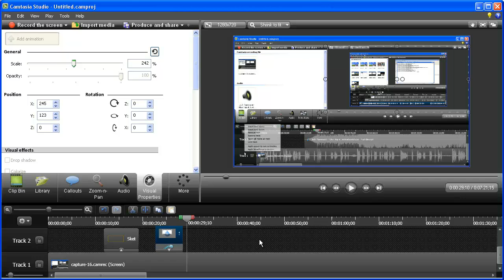CS8 ย่อ ขยาย ย้าย Callouts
แสดงการตัดต่อ โดยการย่อ ขยาย ย้าย Callouts โดยใช้ Callouts ร่วมกับ Visual Properties จะช่วยทำให้วีดีโอดูน่าสนใจมากขึ้น